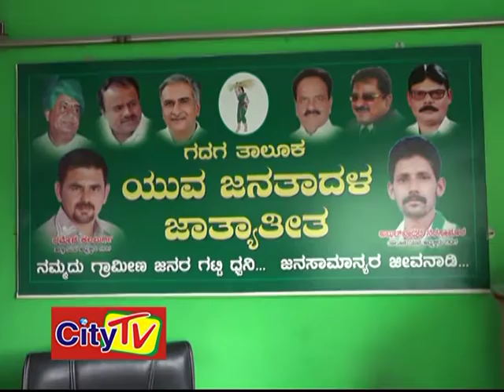CITY TV NEWS 22 5 2020